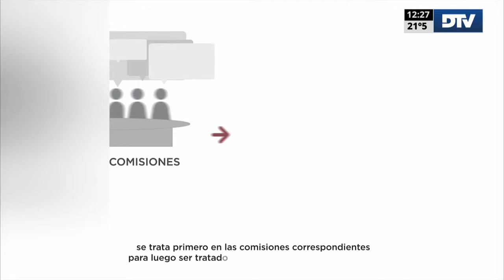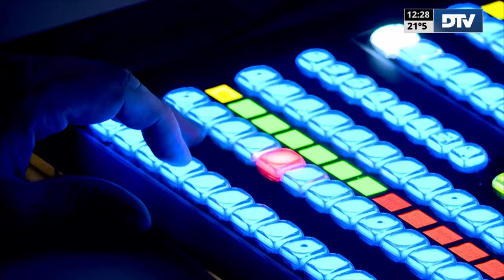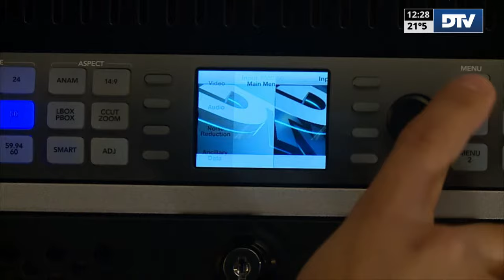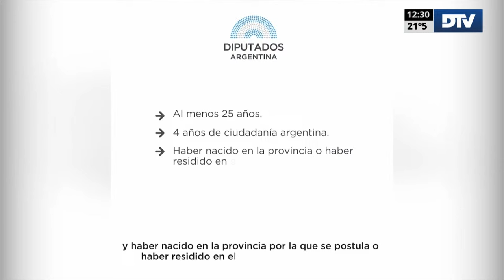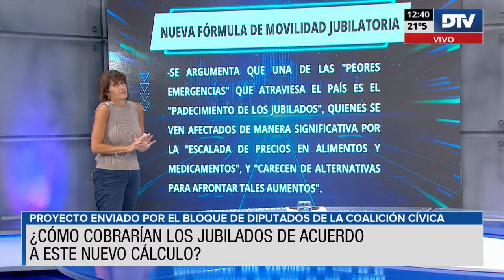Primera Edicion con Horacio Embon - Programa 14/02/2024